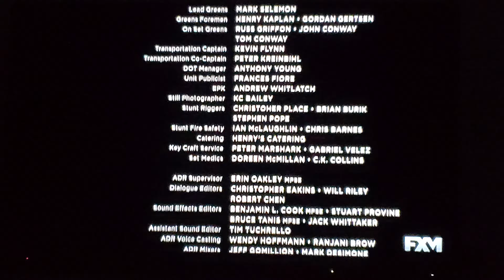Sisters End Credits (FXM 2021)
What about "Brothers"? Justin's Random Video and Credits Shack 2002 also Recorded this!.